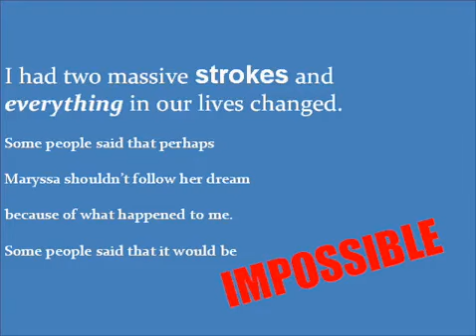Not Impossible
It wouldn't be fair for Maryssa to lose her dream, just because of a family emergency. My daughter inspires me to do more than I think I can.